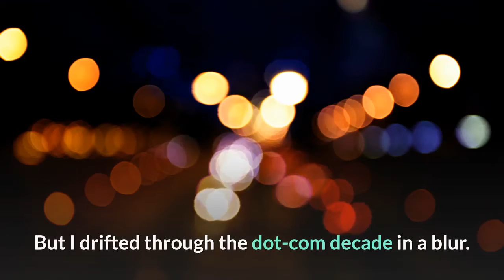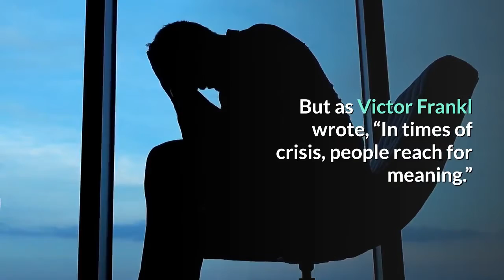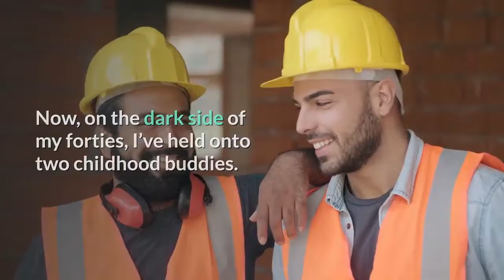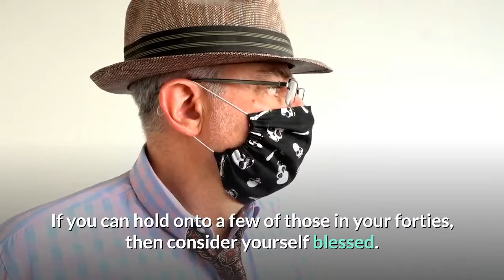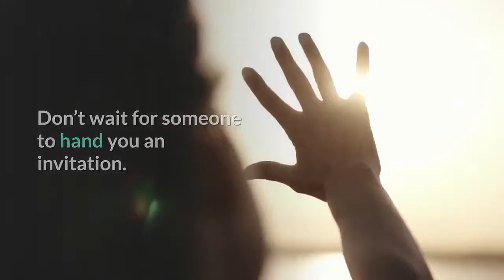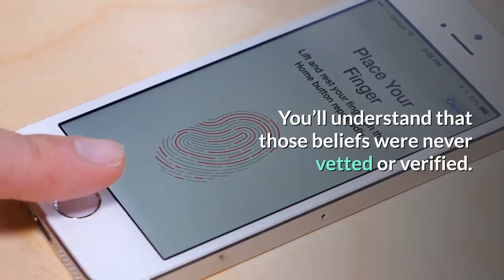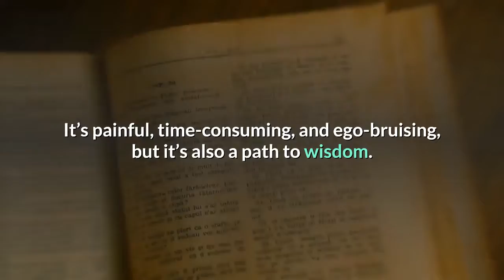How To Make Your 40s Of Your Life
Hello guys, I am with you again after a 2-day break. Happy feast of all of us.